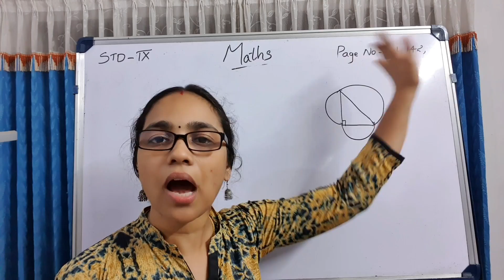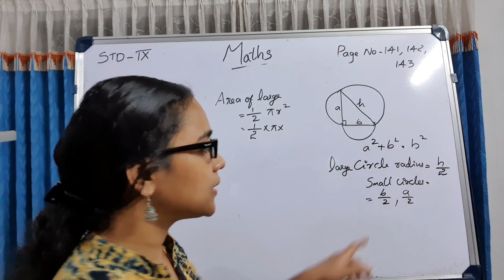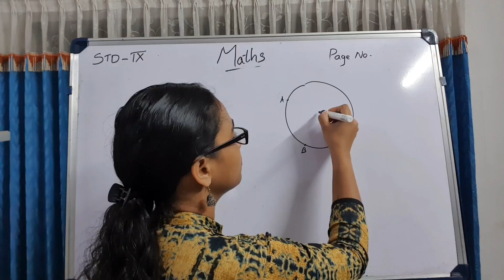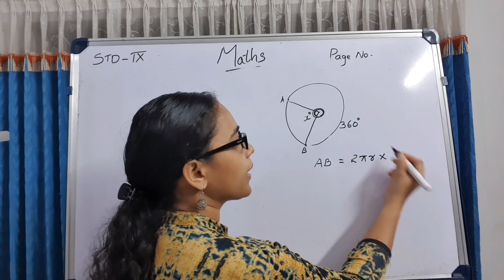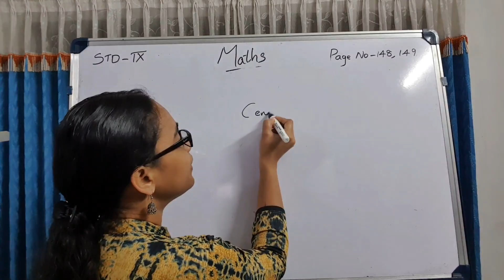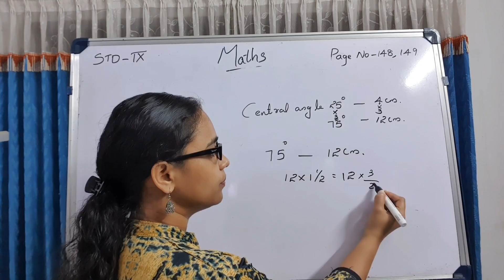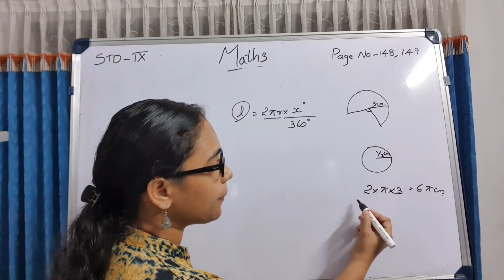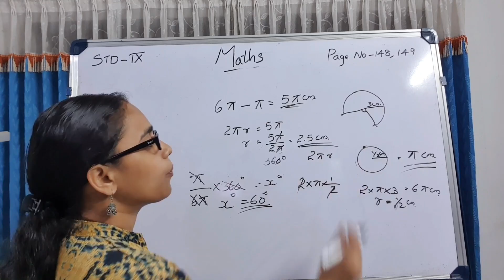STANDARD_9//MATHEMATICS // LESSON-9 // CIRCLE MEASURES // PART-6 // SCERT